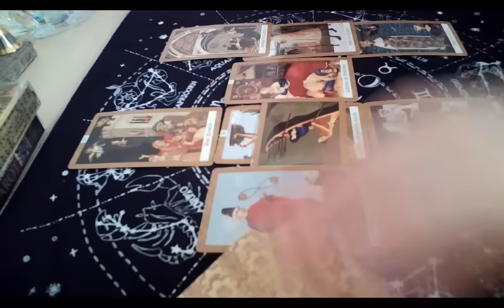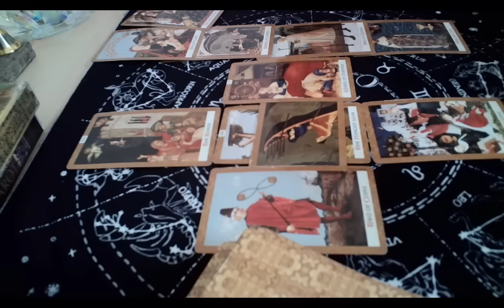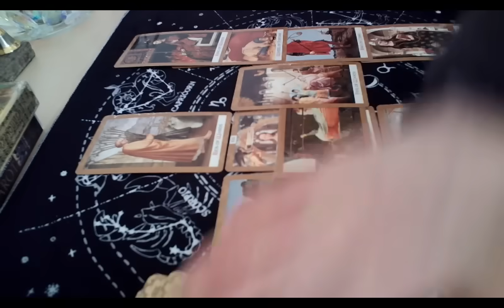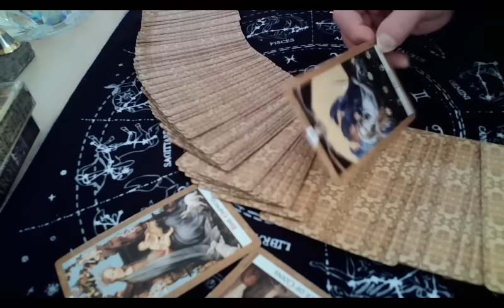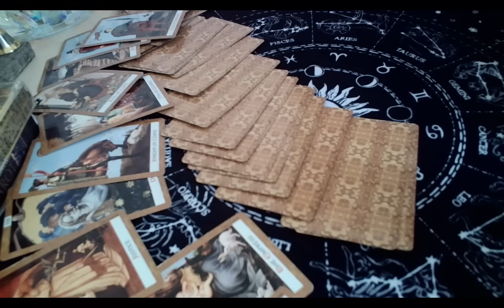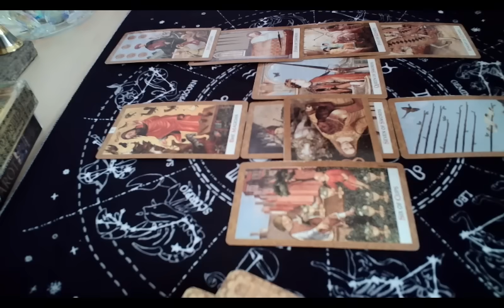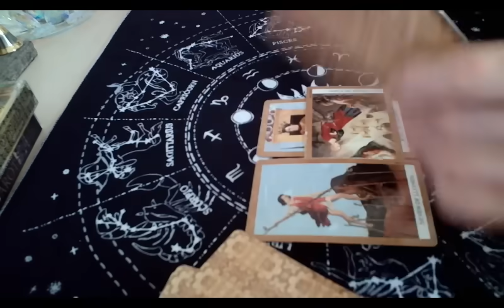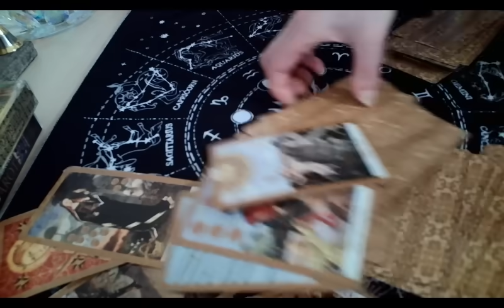주가조작 연루범 들. 한동훈 장인 진형구, 한동훈 (All rights reserved, 저작권 침해시 고발)